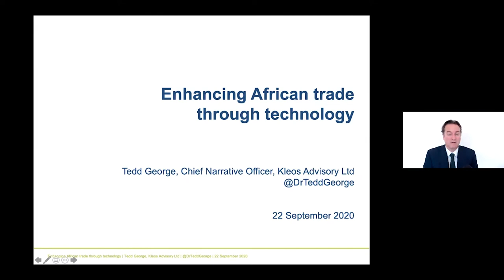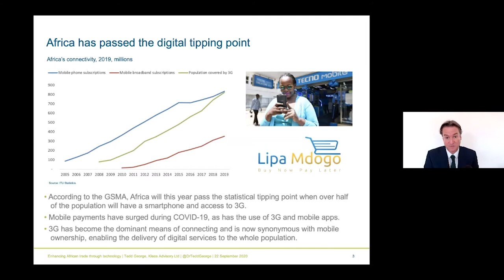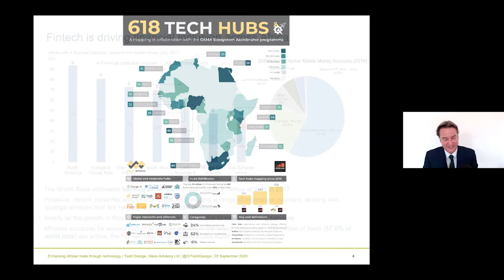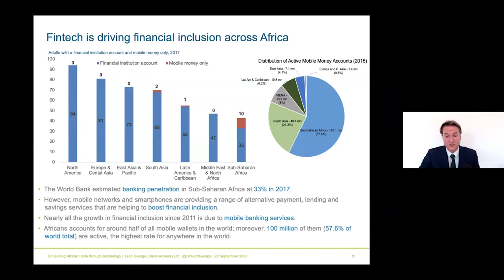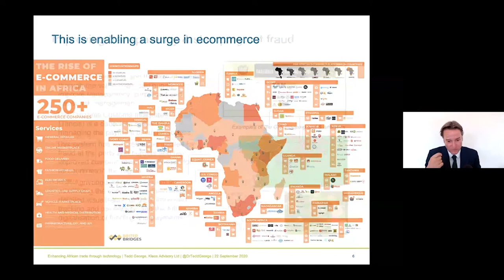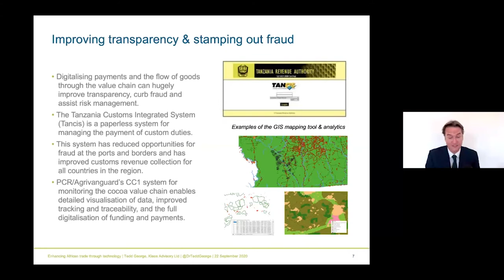Tedd George at the Africa Trade Conference 2020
The Ecobank Regional Virtual Trade Conference 2020 with the theme “Facilitating Regional Trade in the emerging AFCFTA era” was aimed at providing an opportunity for exporters and importers within Africa to engage, creating a marketplace experience.